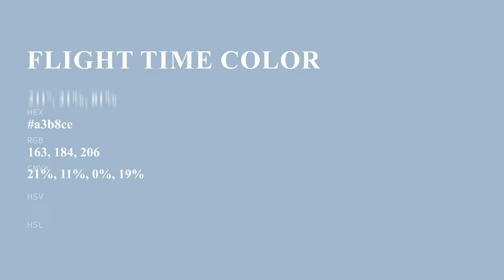Flight Time color a3b8ce hex color - Blue color - Warm color a3b8ce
What color is Flight Time ? a3b8ce hex color - Blue color - Warm color a3b8ce

Hex a3b8ce Color Code is also known as Flight Time color.

Hex a3b8ce Color code in RGB color code model is created after adding 63.92% red color, 72.16% green color and 80.78% blue color.
Hex a3b8ce Color code in CMYK color (process color) code model is generated after subtraction of 20% cyan, 10% magenta, 0% yellow and 19% black.